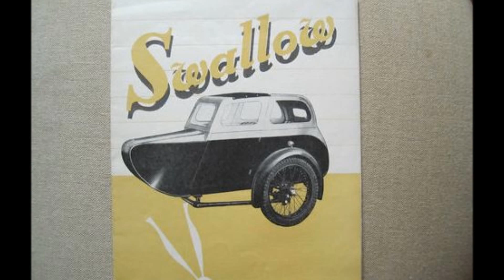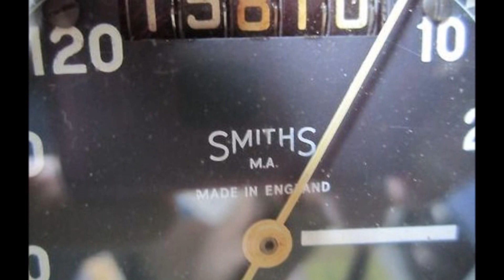Ron Mattson's Vincent Rapide motorcycle-Swallow sidecar 2 place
Ron Mattson's Vincent Rapide 1951 motorcycle & Swallow luxury sidecar - 2 place! .. a friend Ron Mattson is ready to sell .. rare. all original & looks very very low miles Ron Mattson also knows a fellow & his auction for his Vincent- orig no wrench went to 95K & did not meet reserve. L